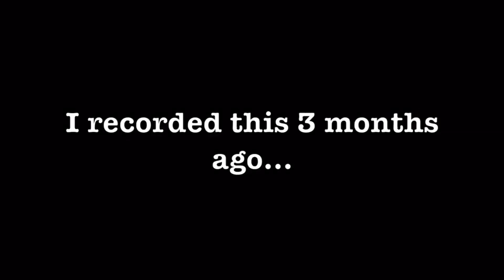This is the clip that made Trisha Paytas hate David Dobrik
Drama!!!
Trisha hates David Dobrik!